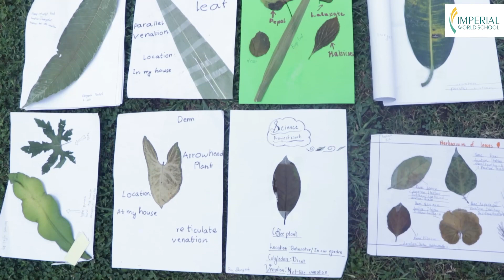Significance of creating a herbarium | Discover the wonders of nature | Imperial World School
🌿 Explore the garden with fifth graders Nidhi Dhamala and Icchuk Bhandari as they discuss leaf types and the significance of creating a herbarium! 🌱 Join us for an enlightening walk and discover the wonders of nature!
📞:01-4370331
📍: Hattigauda, Budhanilkantha, Kathmandu